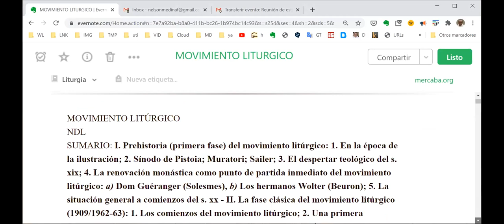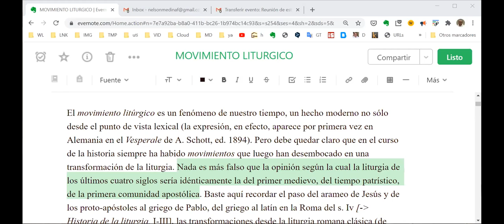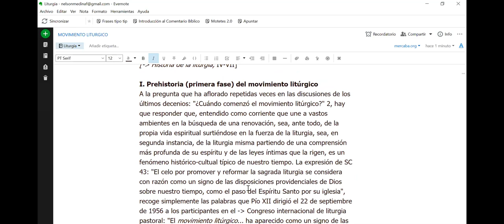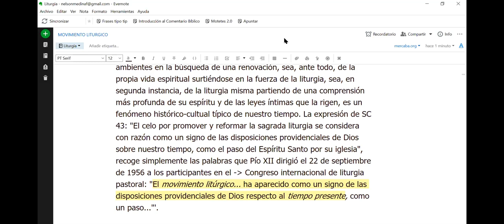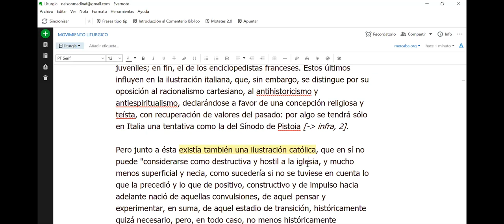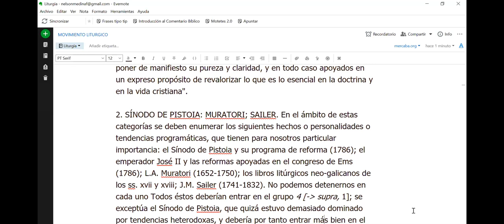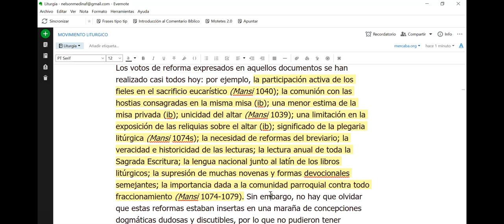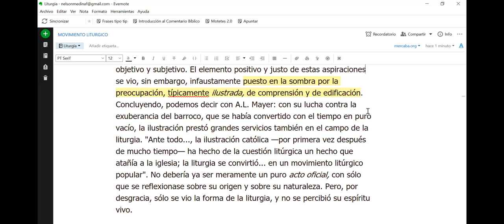Liturgia - Prehistoria del Movimiento Litúrgico